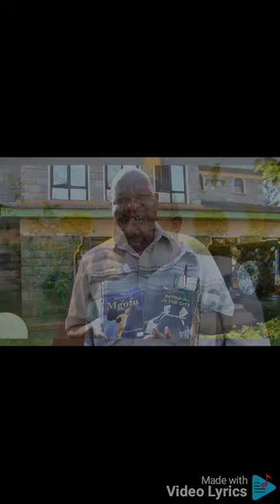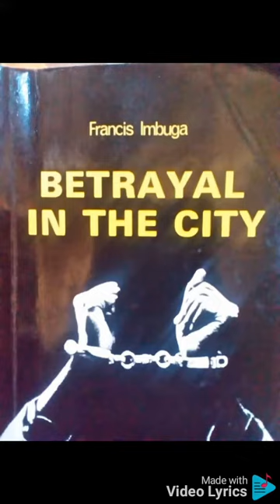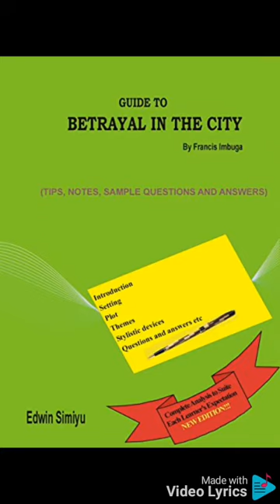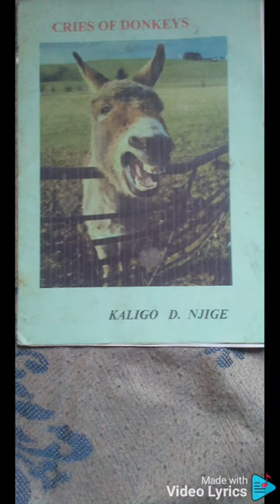BETRAYAL IN THE CITY by Francis imbuga in 1976 narrated by Teacher Kaligo Dotto Njige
Play within a play